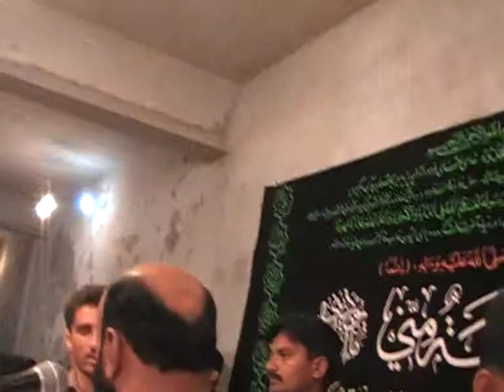Mewa Khan Kaliri